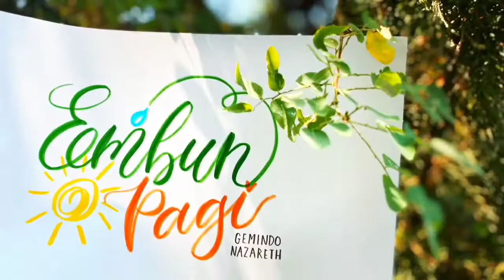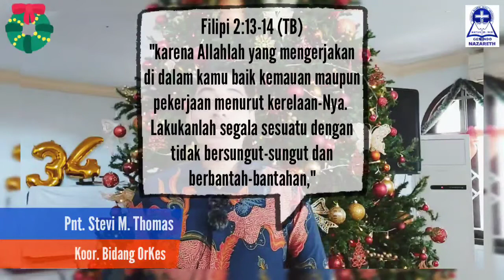EMBUN PAGI #121 - Senin, 28 Desember 2020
GEMINDO Nazareth
Edisi #121 - Senin, 28 Desember 2020

PF: Pnt. Stevi M. Thomas
"BINTANG KEHIDUPAN"
Filipi 2 : 13-14

Doa Pagi Ini: Adik Jonatan Lelet
Pujian Ruang Teduh: Sdri. Gita Malalantang

Lokasi Host: Regatta Apartment, Pluit, Jakarta Utara